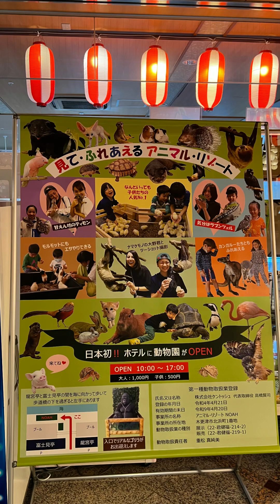Noah inner City Zoo 1